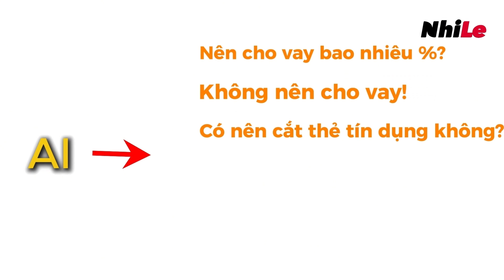Nên học những gì trong thời kì hội nhập AI? | Q&A PTBT #147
Trong kỷ nguyên hội nhập AI, việc lựa chọn kỹ năng và kiến thức trở nên quan trọng hơn bao giờ hết. Để không chỉ thích nghi mà còn phát triển mạnh mẽ trong thời đại công nghệ này, bạn cần xác định các lĩnh vực trọng yếu.
Trí tuệ nhân tạo, phân tích dữ liệu và lập trình đang trở thành những kỹ năng không thể thiếu, giúp bạn nổi bật trong thị trường lao động.
Tuy nhiên, không phải ai cũng có đam mê hoặc khả năng xuất sắc trong những lĩnh vực này.
Vậy còn những lựa chọn nào khác?
Còn nhiều kỹ năng mềm và kiến thức khác có thể giúp bạn hội nhập thành công với thế giới AI mà không cần phải trở thành chuyên gia công nghệ.
Nhấn vào Q&A PTBT #147 để khám phá những hướng đi mới, từ đó chuẩn bị cho tương lai trong kỷ nguyên AI bạn nhé.

00:00 - Start
00:13 - Những ngành nghề có thể bị ai thay thế?
06:12 - Em nên học gì để sống sót?
10:03 - Like, share và đăng kí kênh Youtube NhiLe